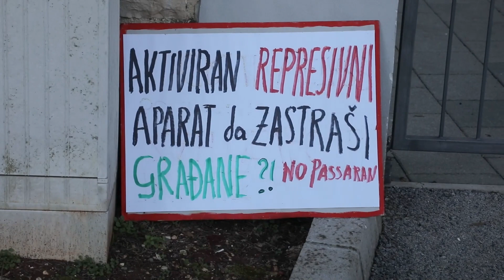Konferencija za medije inicijative Walter povodom uhićenja aktivista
Pula, 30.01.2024 - Konferencija za medije inicijative Walter povodom uhićenja aktivista. Na videu: Nataša Medančić, Sandra Marković , Robert Bisaku. Video: Goran Šebelić / CROPIX